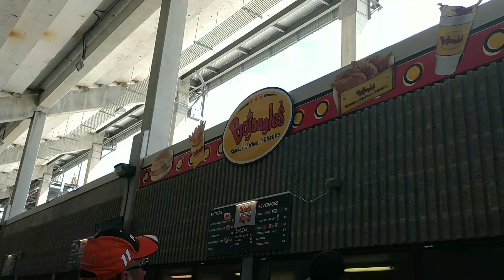Trip To Darlington! (Day 1) Xfinity Race!